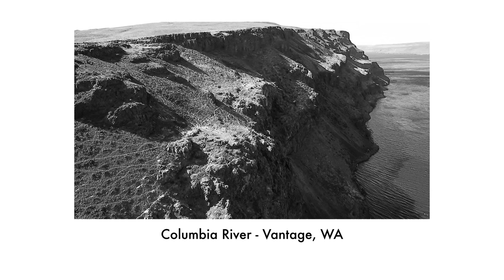Columbia River - Vantage WA video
Mavic pro view of the Columbia River near Vantage, WA